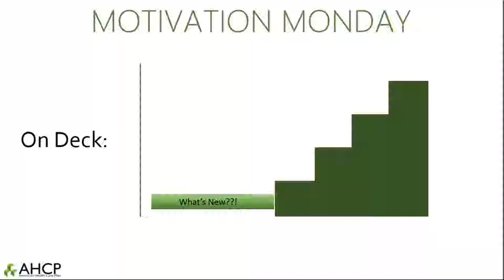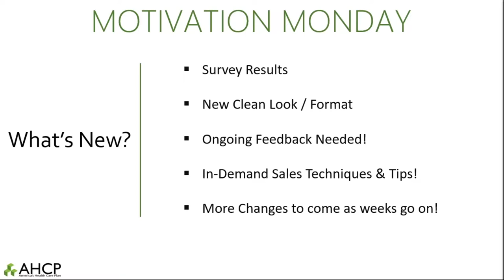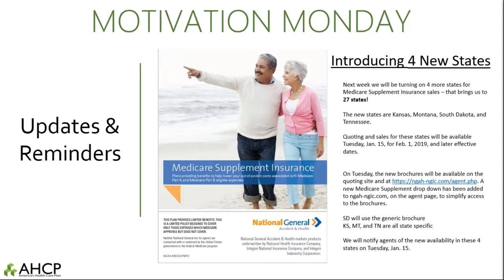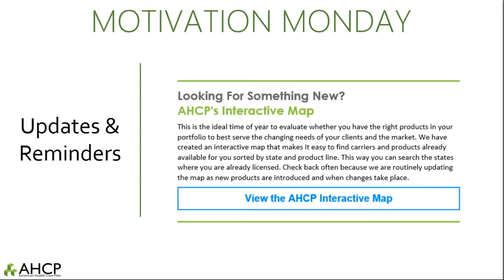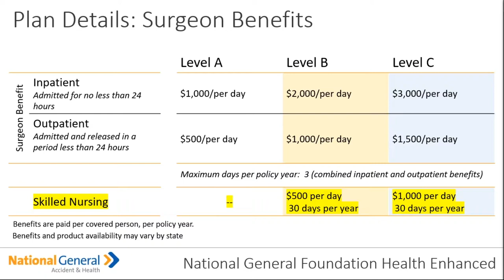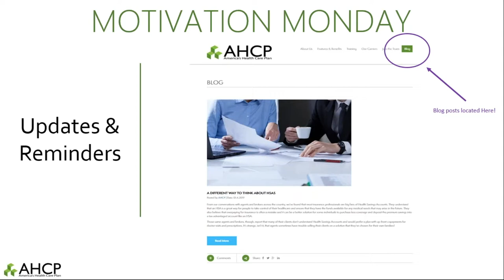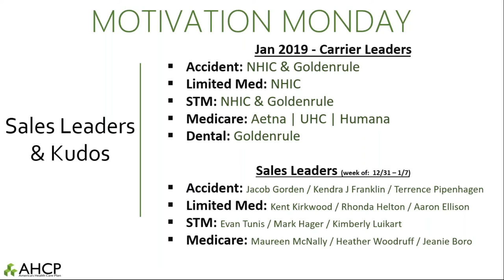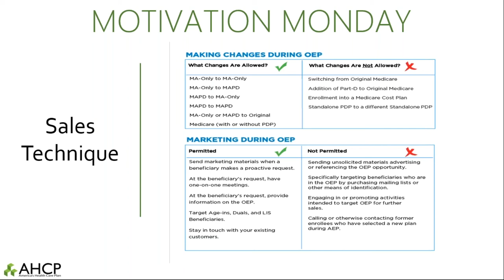The Do's & Don’ts of OEP and Review of Current CMS Updates